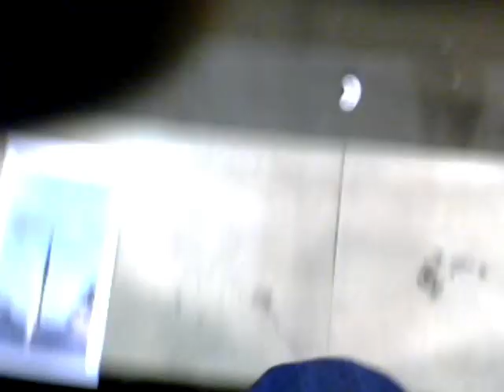High school graduation ceremony 2016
From dang near 8 years ago, just an very old video i want to upload back when i had finished high school.